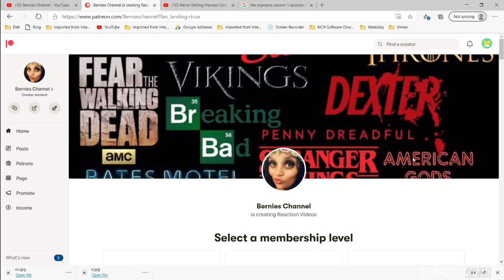The Sopranos S1 E4 "Meadowlands" - REACTION!!!